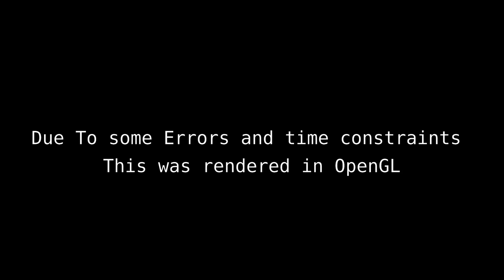fluid tests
i had some trouble with the iso surface in cube surfer addon but  here is what i made to test the look of it